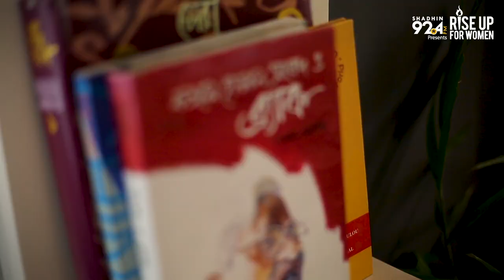Sara Zaker Rise Up for Women Radio Shadhin